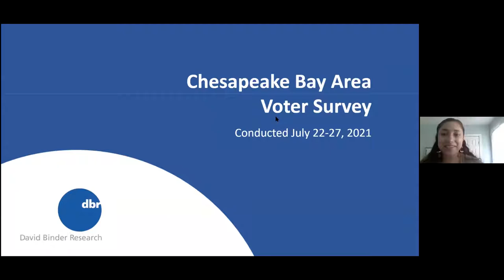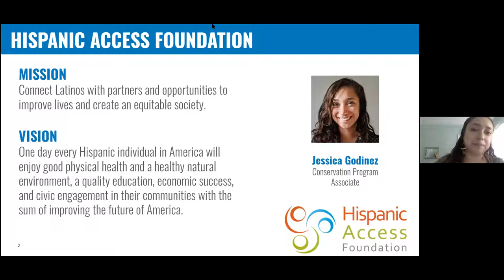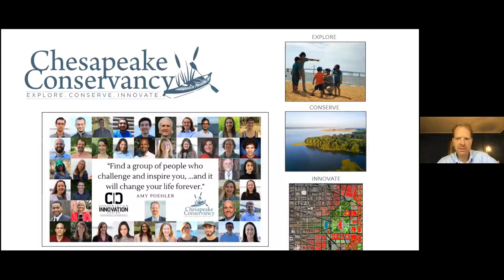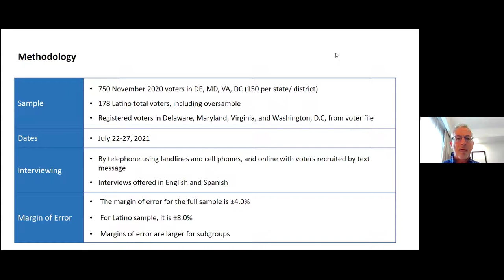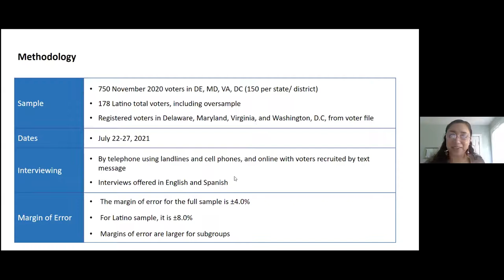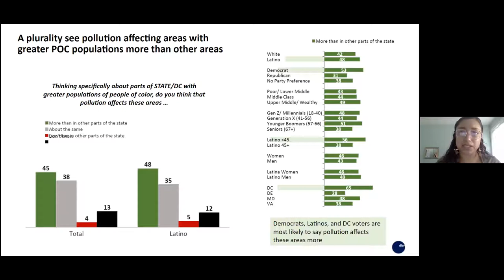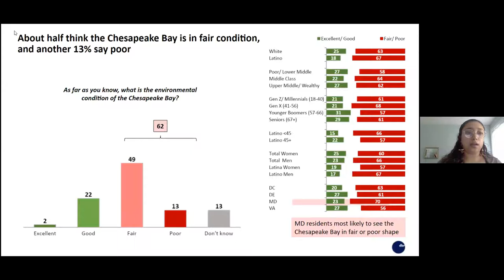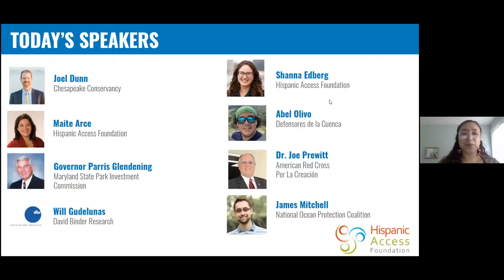Chesapeake Poll Release Telepresser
A Chesapeake Bay area survey of voters, commissioned by Hispanic Access Foundation and the Chesapeake Conservancy , and conducted by David Binder Research, finds that Latinos in Delaware, Maryland, Washington, D.C. and Virginia strongly support increasing public access to the bay and helping secure funding for its restoration.